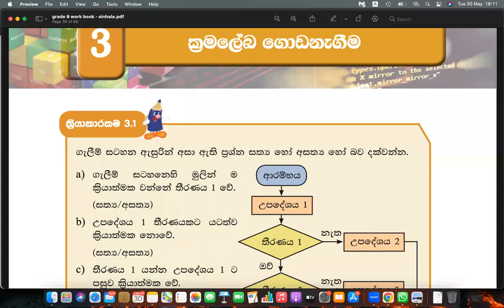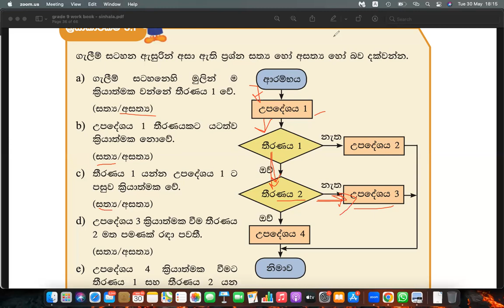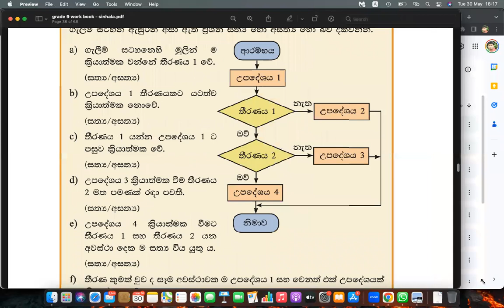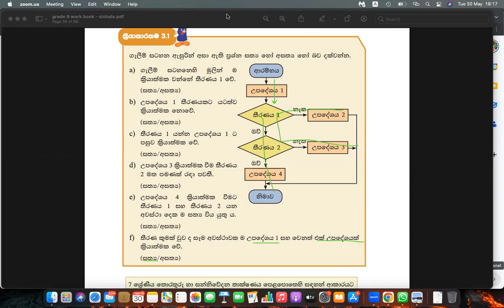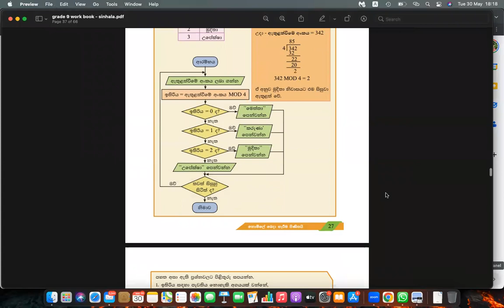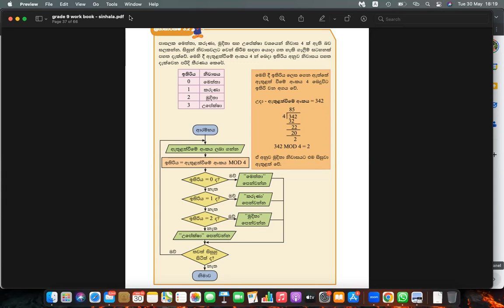9 ශේණිය තොරතුරු තාක්ෂණය වැඩපොත 3 පාඩම 1 කොටස